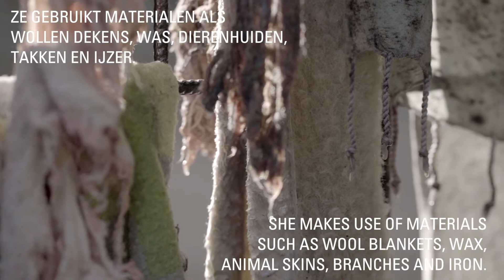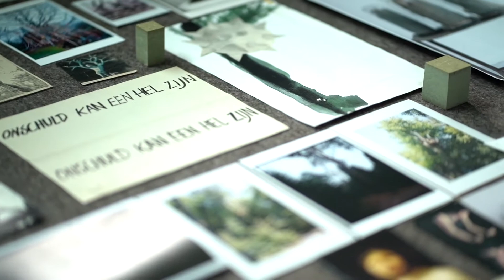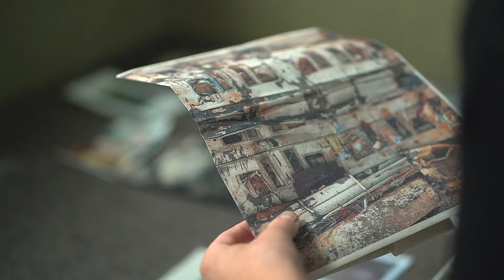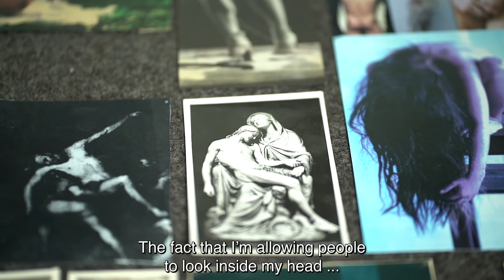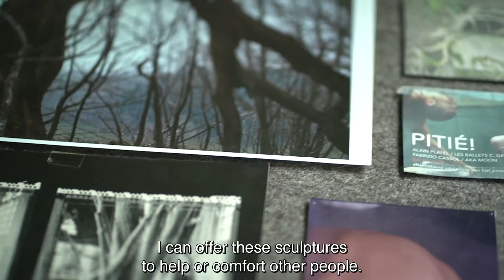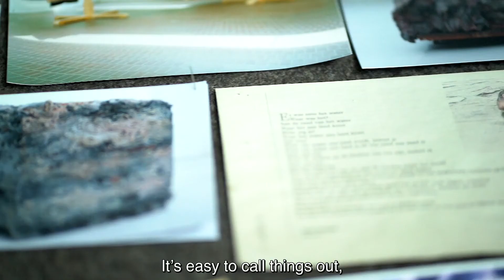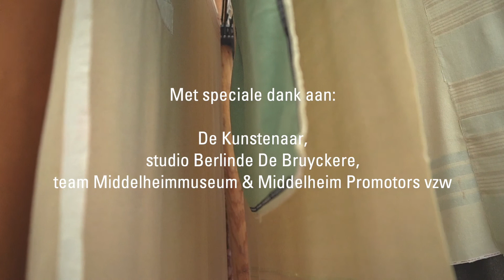Onschuld kan een hel zijn - Berlinde De Bruyckere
Het collectiepaviljoen in het Middelheimmuseum toont 50 objecten en kunstwerken uit de collectie. In opeenvolgende presentaties zoomen we telkens in op één daarvan.

Voor Focuspresentatie #2: Berlinde De Bruyckere is Onschuld kan een hel zijn (1995) het uitgangspunt: een archiefmap met schetsen, werkfoto’s en uitgeschreven projectvoorstellen van de kunstenaar. Deze map was een werkinstrument tijdens de voorbereiding van haar gelijknamige Middelheimtentoonstelling in 1995 en geeft een unieke inkijk in het denkproces van de kunstenaar.

In het Braempaviljoen wordt tijdelijk een werk uit de tentoonstelling van 1995 opnieuw geïnstalleerd en in het kunstpark kan je de opmerkelijke buitensculptuur Onschuld kan een hel zijn, 1993 ontdekken.

The collection pavilion at the Middelheim Museum displays 50 objects and artworks from the collection. In successive focus presentations, we will zoom in on each one of these. The museum ‘activates’ the collection item by examining it from various perspectives and giving it more context. Each presentation is unique, has its own line of approach and highlights an aspect of artistic practice.

The second focus presentation takes Onschuld kan een hel zijn (1995) as its starting point: an archive folder with sketches, working photos and project proposals written by Berlinde De Bruyckere (Ghent, 1964). This folder was a working tool during the preparation of her Middelheim exhibition of the same name in 1995. Today, the folder prompts us to examine this artist's working process.

In the Braem Pavilion, a work from the 1995 exhibition is temporarily reinstalled and in the art park you can discover the remarkable outdoor sculpture Onschuld kan een hel zijn, 1993.